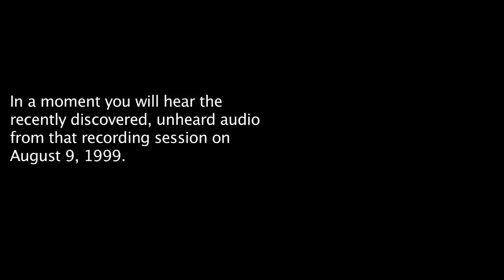REDUBBED: EXCLUSIVE NEVER-BEFORE-HEARD LAW & ORDER VOICE OVER INTRO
Law and Order SVU Premiered on September 20th, 1999 launching the career of voice over actor, Steve Zirnkilton. This is the never-before-heard audio from the recording session weeks before the show's first episode.

Created by
Ahri Findling

Written by
Ahri Findling
Noah Findling

Follow @THEBIGeFINDEAL on twitter and the members at
Ahri Findling @THEYCALLMEAHRI
Noah Findling @NoahBuiltTheARK
Eric Weil @THEBIGeFINDEAL
Clayton Porter @claytonrporter